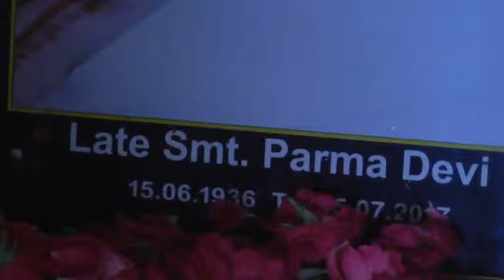0110A 11 07 2017 Bhog Smt Parma Devi DVD